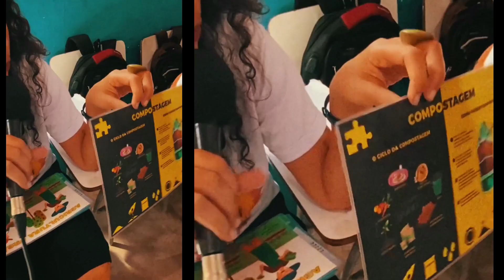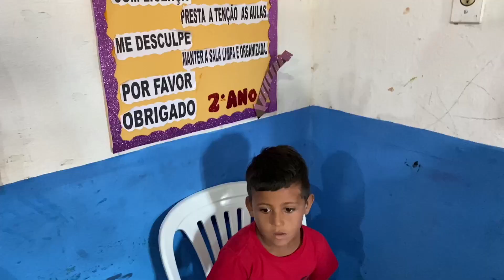Oficinema Solar - Cinesolar - Circuito Instituto CPFL – João Câmara, RN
Oficinema solar realizada em 04 de agosto de 2023, com os jovens da Escola Municipal Indígena Saramandaia, João Câmara, RN. Projeto viabilizado pela Lei Federal de Incentivo à Cultura, com patrocínio da CPFL Energia, apoio do Instituto CPFL, da Prefeitura Municipal de João Câmara, por meio da Secretaria de Educação, e da Comunidade Indígena Santa Terezinha, e é realizada pela Brazucah Produções, Ministério da Cultura e Governo Federal.